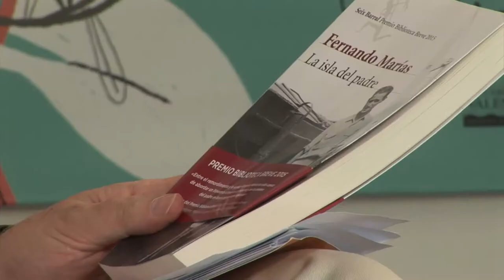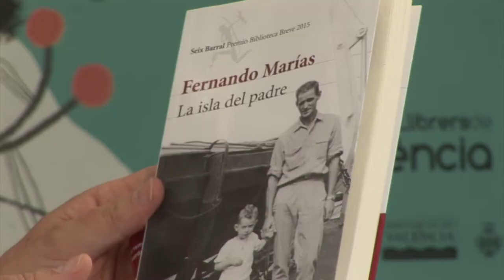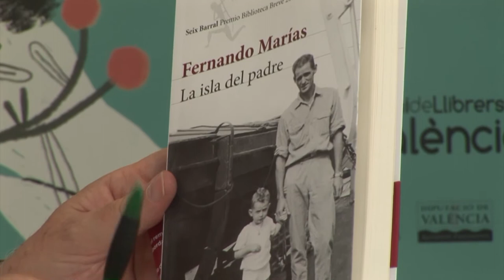Fernando Marías - La isla del padre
Un homenaje al padre. Un viaje a la infancia. Una novela luminosa.

Cuando era pequeño, su padre recorría los mares del mundo durante largos meses. Un día apareció en la puerta de la casa de Bilbao. El niño no lo conocía. «¿Quién es ese hombre?», preguntó. A mitad de camino entre la memoria y la fantasía, este libro surge a la muerte de Leonardo Marías, cuando su hijo Fernando se deja llevar por la escritura como alternativa al duelo y se adentra sin miedo en cada rincón de sí mismo y de su relación con el inalcanzable personaje que es el padre marino a los ojos del niño, del adolescente, del joven que fue y del hombre que es hoy.Padre e hijo embarcan rumbo al paisaje de la infancia y sus carencias, a la temprana fascinación por la literatura y el cine; un itinerario poblado por piratas y maleantes, por miedos y leyendas, por la presencia de un héroe misterioso que se convierte en referencia vital.En la libertad con que va desgranando ese viaje, Fernando Marías encuentra el punto de equilibrio entre la nostalgia y la realización, entre el miedo y la certidumbre.

Un homenaje a la literatura y el cine en el que despliega numerosas formas de narrar.